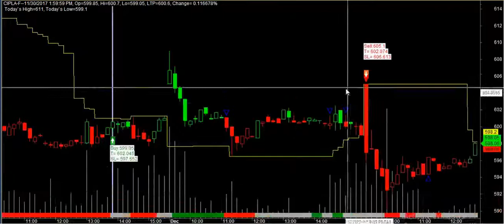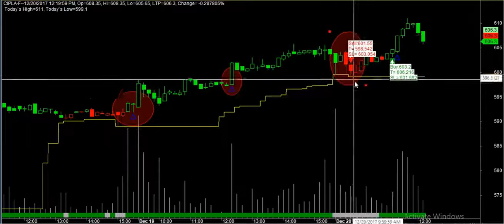cipla 25days super dupper performance last week check demo december 2017 mcx,nse,bse buy sell softwa